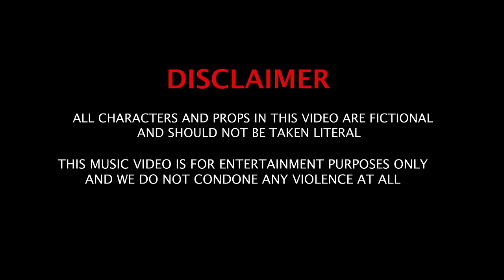Ricky Flake - Flakestyle (Music Video)